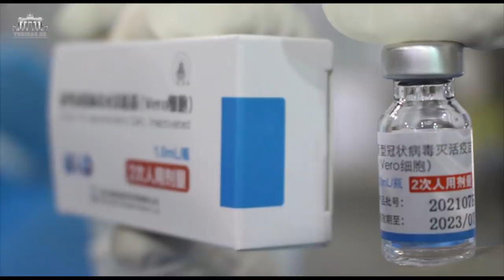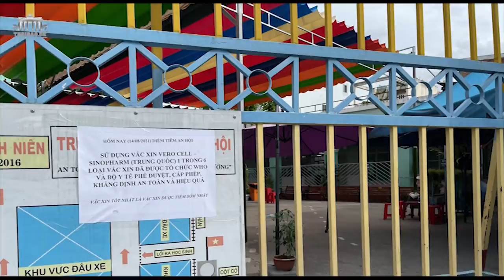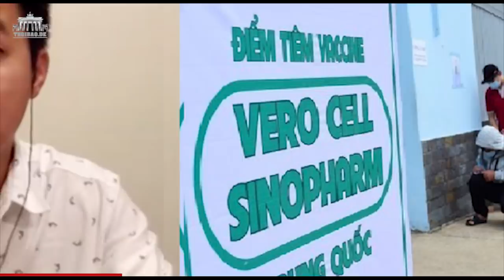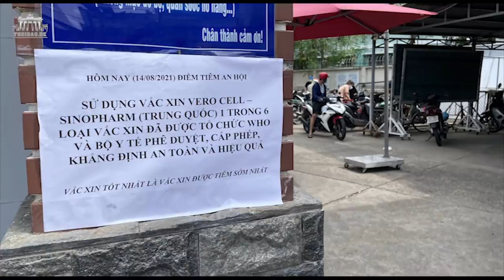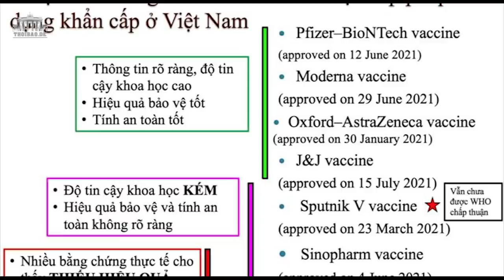TS Nguyễn Hồng Vũ 'Cần hết sức cẩn trọng khi tiêm vaccine Trung Quốc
TS Nguyễn Hồng Vũ - Cảnh báo đỏ: 'Cần hết sức cẩn trọng khi tiêm vaccine Trung Quốc’